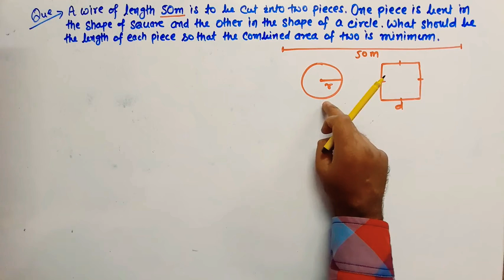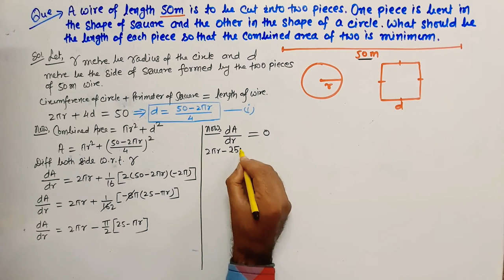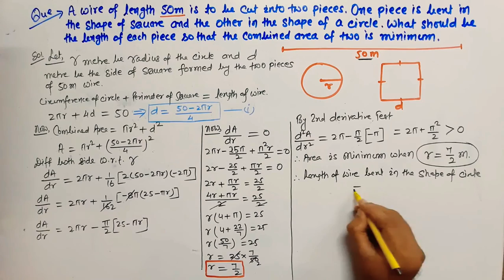class 12,math,chapter 6 Application of Derivatives (Maxima and Minima)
A wire of length 50 cm is to be cut into two pieces.One piece is bent in the shape of a square and the other in the shape of a circle.what should be the length of each piece so that the combined area of two is minimum.